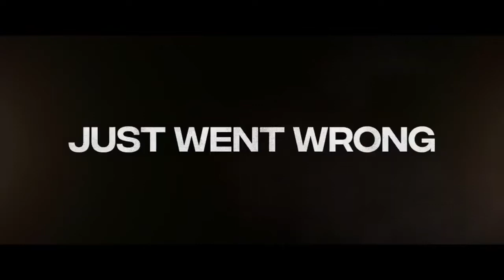어니스트 씨프 (Honest Thief, 액션/범죄/스릴러/드라마, 2020)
어니스트 씨프 (2020)

Honest Thief
액션/범죄/스릴러/드라마
 미국
92분
감독 마크 윌리암스   주연 리암 니슨

1년 후 돈보다 큰 의미를 깨달은 톰은 죄책감을 느끼지 않은 채로 사랑하는 애니와 새 출발을 위해 자수를 결심한다.

훔친 돈을 감형 대가로 넘기고 짧은 형량과 면회권을 요구하며 FBI에게 자수를 요청한다. 톰은 FBI 베이커 수사관과 약속을 잡지만 젊은 요원 홀과 니벤스가 먼저 찾아온다. 자신의 범죄 과정을 상세히 밝힌 톰은 니벤스의 요청에 자신의 돈을 숨겨둔 보관소 위치를 밝힌다. 톰의 돈을 발견한 니벤스 요원은 탐욕적으로 변하고 홀을 설득해 돈을 가로챈다. 니벤스는 결국 베이커를 죽이고 저항하던 톰은 창문 밖으로 추락한다. 니벤스의 추격을 피해 도주한 톰은 애니에게 자신의 과거를 밝힌다. 누명을 쓴 톰은 자신과 함께 있으면 애니 역시 위험에 빠질 것을 알기에 그녀의 안전을 걱정하며 떠나도록 배웅하는데...